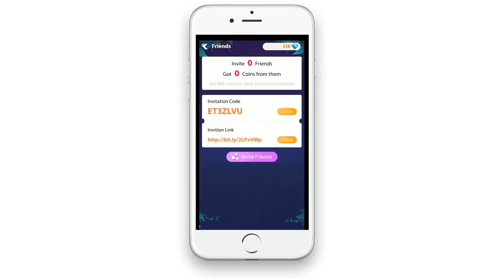എടാ എടാ കുരുപ്പേ..താഴോട്ട് ഇറങ്ങി വാടാ Fun Voice Chat Gameplay | Kaztro Gaming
Kaztro vs kichuz

Device Using: iPhone 11
Controls: 4 Finger , 5 Finger Claw
Editing: Kinemaster Pro [Mobile]